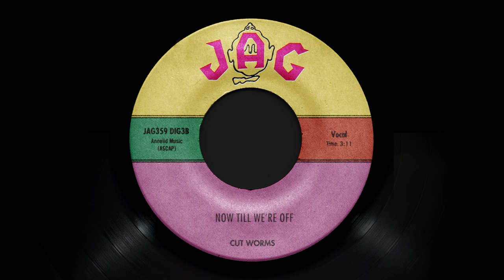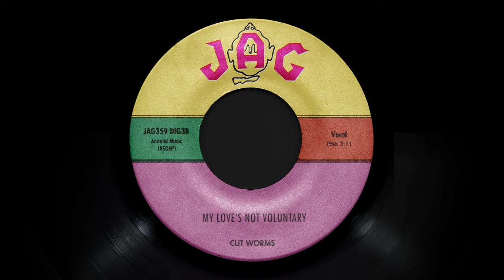Cut Worms - God Bless The Day (Lyric Video)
“God Bless The Day” from ’Nobody Lives Here Anymore' by Cut Worms, out on Jagjaguwar October 9th, 2020.

45 label inspired by The Dubs "Chapel Of Dreams / Is There A Love For Me"
Gone Records / Gone 5069
1959